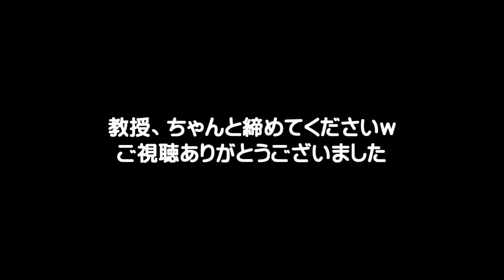FM-AICHI「おは・クラ・サタデー」2023.03.04 放送終了後のマーシーの呟き テーマ：突然の告白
通算第157回目の動画版「放送終了後のマーシーの呟き」です。
今回の動画の最後に、写真撮影の一部始終をお届けします。
佐井さんの「突然の告白」とは？